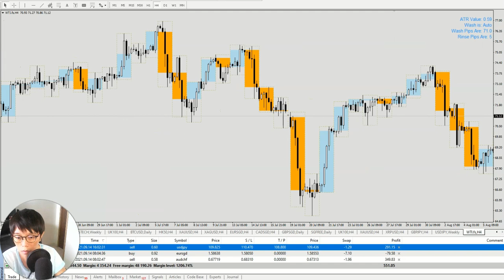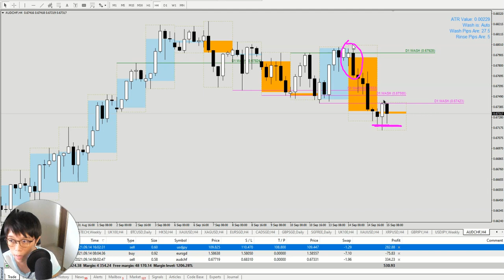Managing trades when you have a basket of loser and winners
I traded on AUDCHF, EURSGD and USDJPY on 14 Sep 2021 base on The Alien Wash Alerts.

One day later, which is 15 Sep 2021, I have 2 winners and 1 loser.

This video talks about how I manage these trades. As a basket, if I close them, it will be a handsome profit.

But the idea is not about letting winners ride and getting rid of losers fast.
AND most importantly, is to be able to find these winning trades on your own!!

**100% sponsored** The Alien Wash Course module 2 - comes with full suite of TAW automated signals and indicators.

**Tradingview Get $30 if you upgrade to a paid plan** USE this